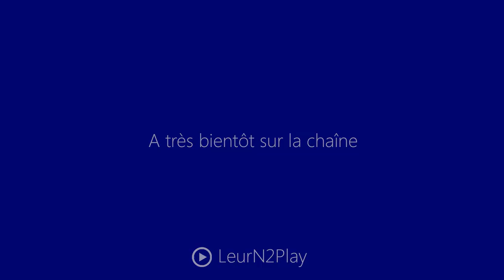Let's Play Splinter Cell Blacklist Fr HD : ep 3 Une vieille connaissance !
▼ DESCRIPTION ▼

Salut à tous, venez découvrir avec moi le scénario palpitant de l'un des meilleurs jeu d'infiltration du moment, Splinter Cell Blacklist, dernier né d'une grande lignée ce jeu n'a plus à faire ses preuves, enjoy ! ;)

Information :D